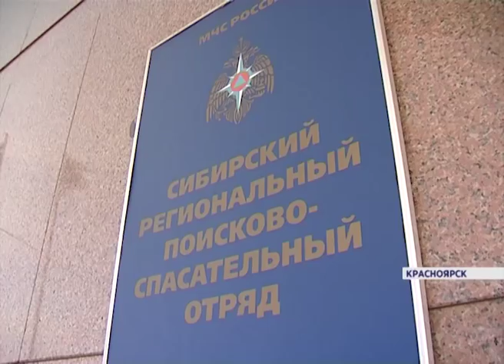Два человека погибли при сходе лавины в Приисковом